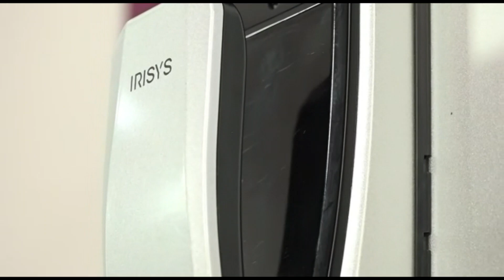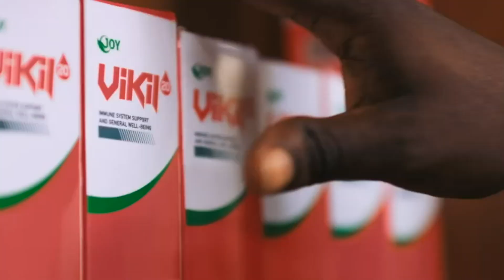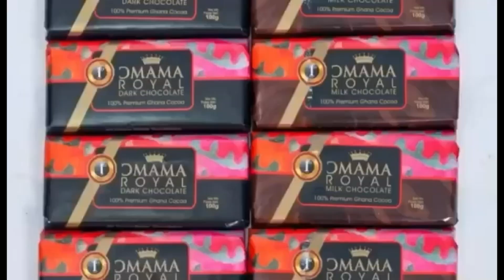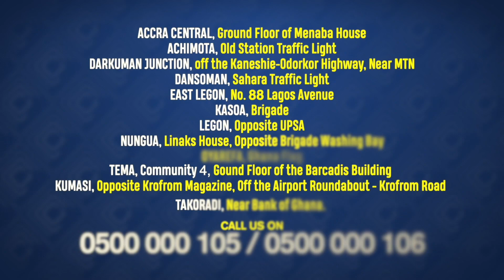CASTRO AND MZBEL - KK FOSU SPILLS IT ALL 😳 🇬🇭